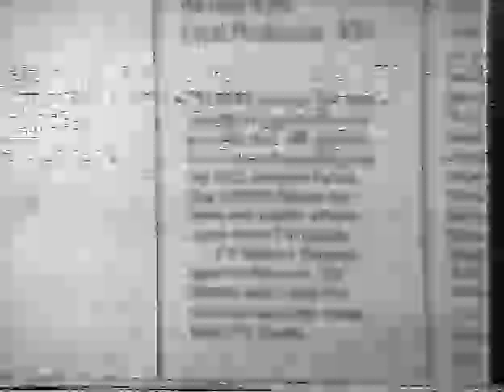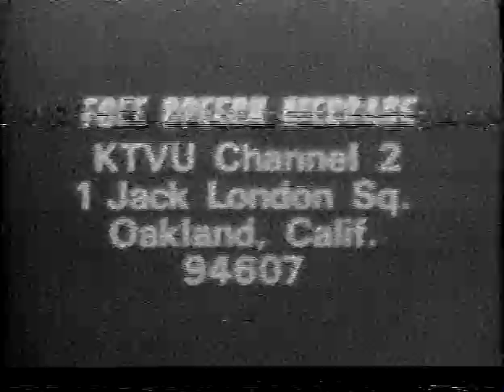1972 - Jeff's UC Berkeley Senior Thesis: "Getting on TV: If not you, then who?"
Jeff Ullman's documentary undergraduate thesis (first allowed within UC system), featuring the Committee for Open Media and its creation, Free Speech Messages.